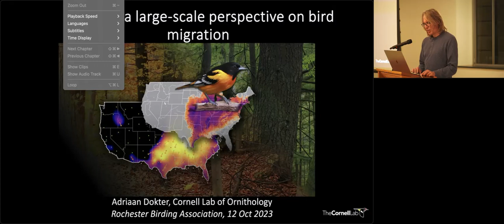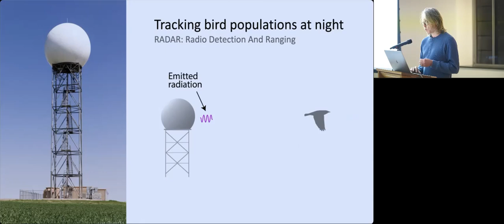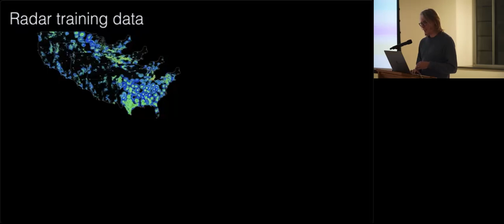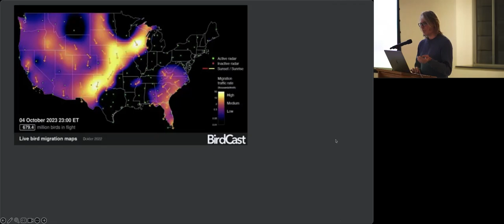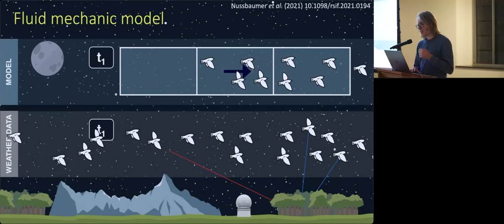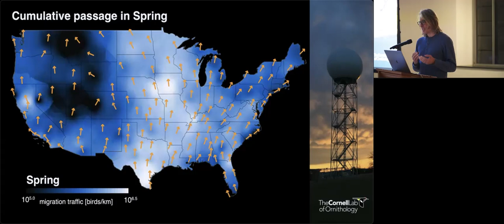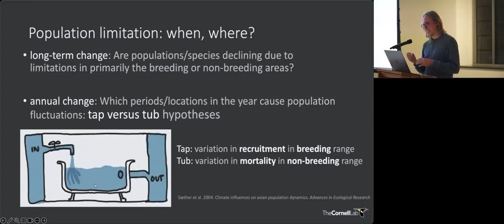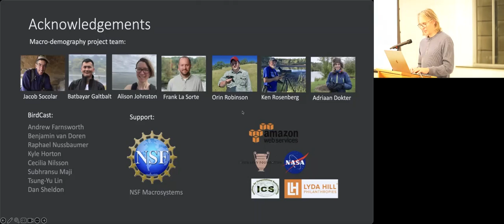Adriaan Dokter: BirdCast- a Large-scale Perspective on Bird Migration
Adriaan Dokter studies the seasonal migrations of birds, from the continental-scale movements of species to the fine-scale behavior of individuals flying through the atmosphere. He uses weather radar networks as well as individual tags to address questions in migration ecology, including when and where birds migrate, when and where birds die within the annual cycle, and how shifting patterns in mortality and recruitment of young birds cause bird abundances to change. He also develops software tools for biologists using weather radar as a tool in their research.

Bio
Adriaan Dokter is an ecologist with a background in physics. His research bridges the disciplines of ecology, computer science, physics, and meteorology, addressing questions about the effects of global change on the distribution and seasonal migration of birds.
After receiving his Ph.D. at the Institute of Atomic and Molecular Physics in Amsterdam, Dokter studied animal movement during postdoctoral appointments at the Netherlands Institute of Ecology, the University of Amsterdam, and the Netherlands Meteorological Institute. He has a continuing interest in understanding the role of individual decision making as a constituent of large-scale movement patterns, which he explored in individual tracking studies on dark-bellied brent geese (Brant) and Eurasian Oystercatchers.